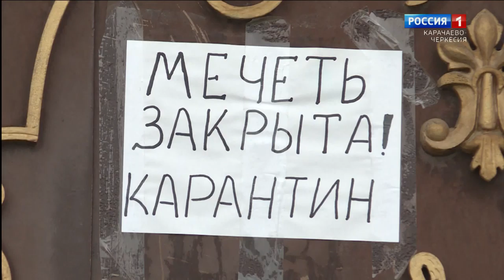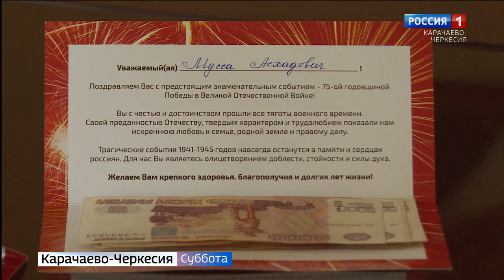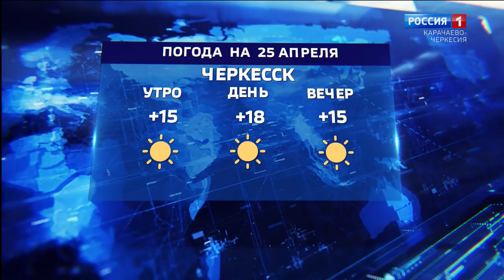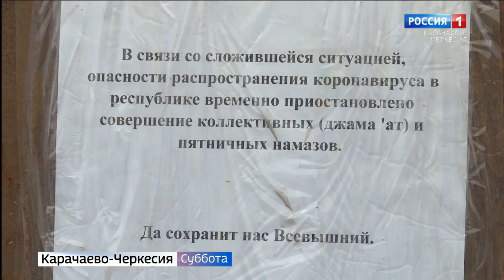Вести в субботу. Карачаево-Черкесия 25.04.2020